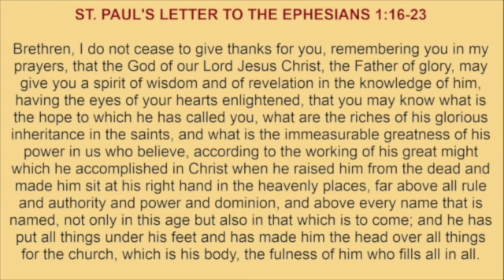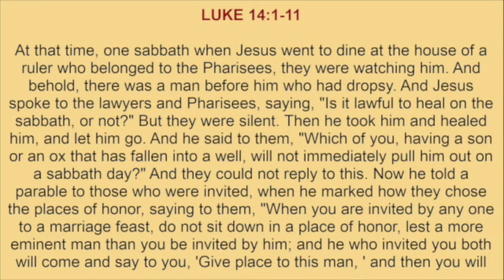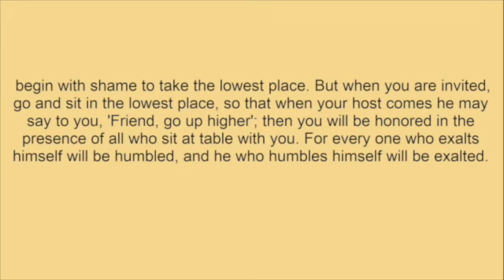Saturday, December 16, 2023 - Readings and Reflection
READINGS:
ST. PAUL'S LETTER TO THE EPHESIANS 1:16-23
LUKE 14:1-11

REFLECTION:
Humility is the key, as our Lord did, so should we do.